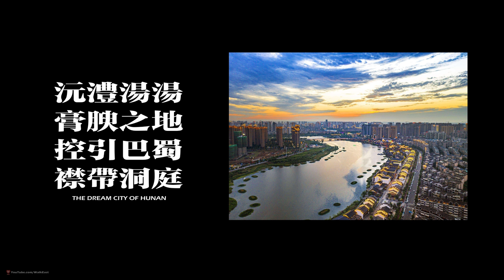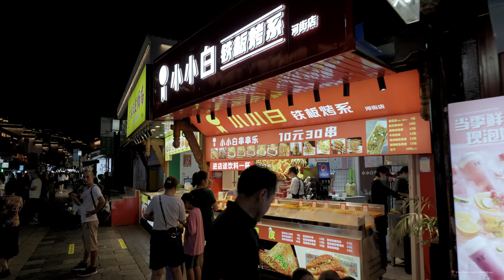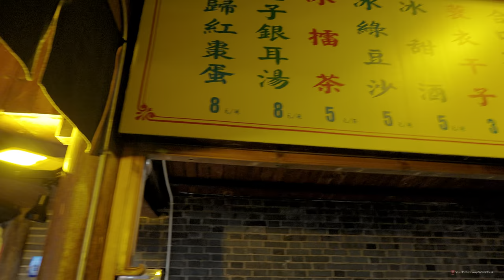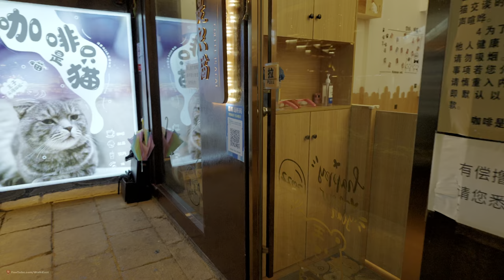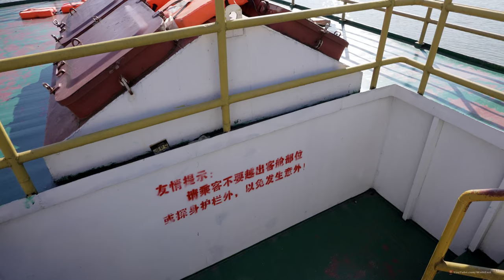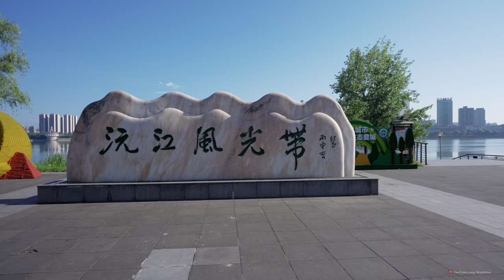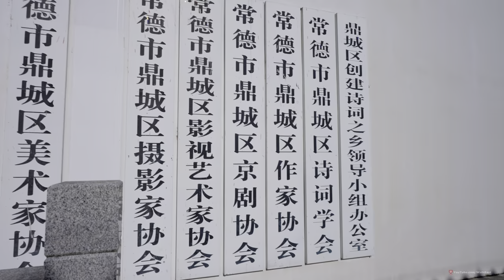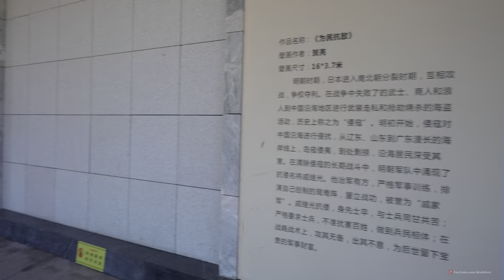Changde City Night Walk, Central China's Garden City | Hunan | 4K HDR | 常德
Changde is a prefecture-level city in the northwest of Hunan province, People's Republic of China. In addition to the urban districts, Changde also administers the county-level city of Jinshi and six counties.

Hey, guys, this city is awesome and I love it very much. Yes, it's Changde, the 3rd largest city of Hunan Province by population.

The area of this city has been inhabited by humans since around 8,000 years ago.

In that time, the city has changed names several times, but it has been known as Changde since the 12th century.

The city is well known for the Battle of Changde during the Second Sino-Japanese War (1937–45) and the atrocities committed then by the Imperial Japanese Army.

In the past decade, the city has seen a massive construction boom.

New high-rises have sprung up, roads were rebuilt and new schools, parks and museums have opened.

Changde, known as "Wuling" and "Langzhou" in ancient times, is a prefecture-level city under the jurisdiction of Hunan Province. It is located in the north of Hunan, west of Dongting Lake in the south of the Yangtze River, and at the foot of Wuling Mountain. It is historically known as "the throat of Sichuan and Guizhou, the gateway to Yunnan and Guizhou". It is the Yangtze River Economic Belt and the middle reaches of the Yangtze River. It is an important city in the urban agglomeration and the ecological economic circle around Dongting Lake.

The city's total area is 18,200 square kilometers.
According to the data of the seventh census in 2020, as of November 1, 2020, the city's resident population was 5,279,102.

Changde has successively won the titles of National Civilized City, China's Excellent Tourism City, National Sanitary City, National Garden City, China's First Charming City, International Wetland City, International Garden City, National Traffic Management Model City, National Environmental Protection Model City, Chinese Poetry City, etc. title.

0:00 Intro
1:41 Riverside
7:15 Old Streets Night walk
21:34 Big and Small River Street
45:22 Ferry Ride
49:22 Day walk near the riverside
1:02:51 Around the Liuye Lake
1:18:56 German Style Street